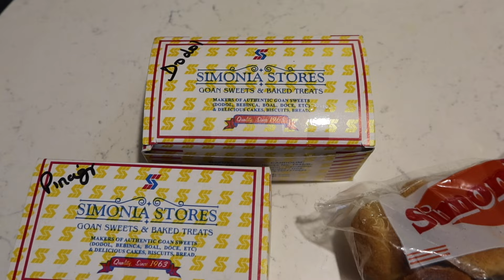Our favourite Goan Sweets & where we get them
This is a little snippet of our recent trip to Goa. We picked up some of our favourites and thought of sharing it with you.

The shop I purchase my sweets from - Simonia Stores - Shop 189/190, Mapusa Municipal Market, Goa

Stay up to date with all the latest happenings -